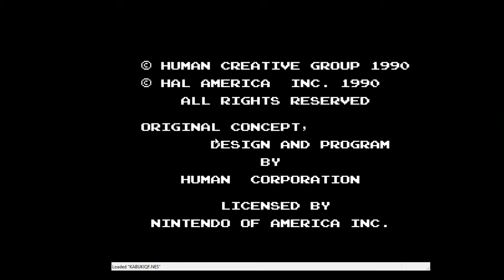Kabuki Quantum Fighter (NES) 01 Stage 1 - Whip Your Hair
Before Smash Bros, there was Kabuki Quantum Fighter. This side-scrolling platformer from HAL features hair-whipping melee attacks and a notably nonsensical story (even for the time).